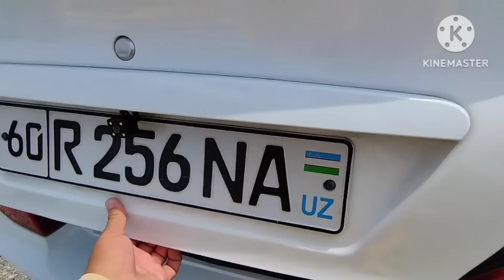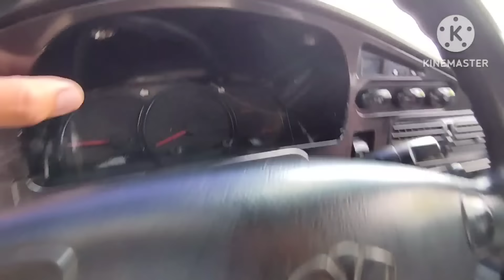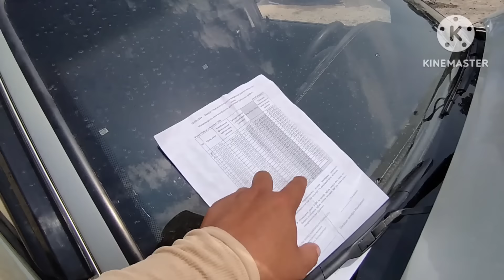3-АВГУСТ НЕКСЯ 1-2 НАРХЛАРИ 2024.НЕКСЯЛАР ТАРВУЗ ПУЛИГА БО'П КЕТТИ 600$🤝😱. АНДИЖОН МОШИНА БОЗОР 2024